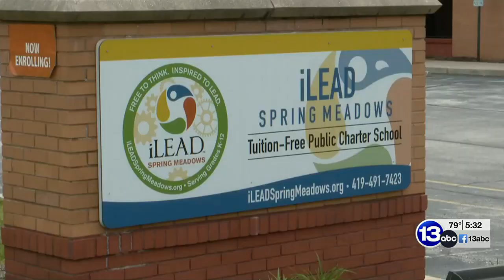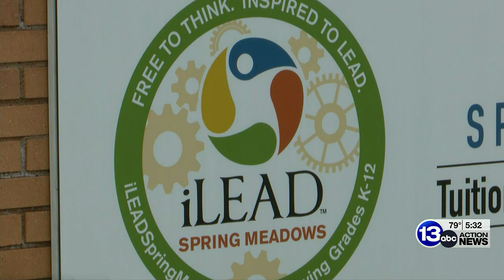iLEAD Spring Meadows school closes their doors after this school year